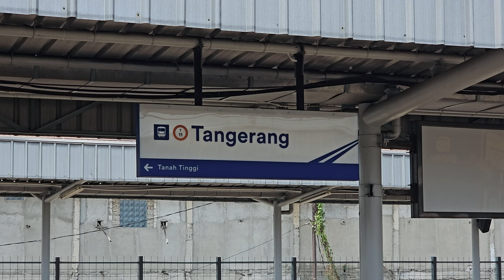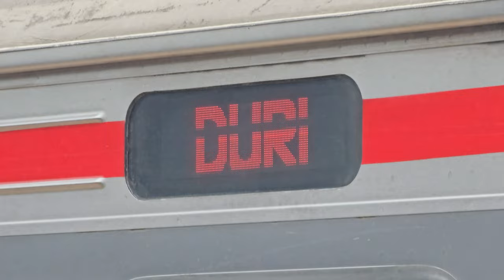[4K] Stasiun Tangerang: Kompilasi Kereta TM 6000, JR 205 | KRL Commuter Line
Kompilasi KRL Commuter Line Lin Tangerang: JR 205 VVVF, Tokyo Metro 6000 Chopper di Stasiun Tangerang.